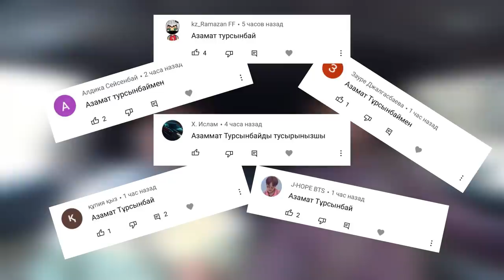40 СҰРАҚ - AZAMAT TURSYNBAY (БІРІНШІ ТОЛЫҚ СҰХБАТ)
40 СҰРАҚ / QYRYQ SURAQ
АЗАМАТ ТУРСЫНБАЙ / AZAMAT TURSYNBAY/ СЫНЫПТАС/ SYNYPTAS

0:00 - Күн қалай басталды?
1:20 - Алматыға қашан келдін?
1:56 - "kak budto" команда жайлы
2:21 - Басты мақсатың қандай?
2:52 - Алматы үш сөзбен?
3:15 - "ХОЧУ В КИНО!"
3:49 - Отбасы жайлы
5:23 - Балалық шақ
7:00 - Сыныптастарымен араласасын ба?
7:20 - Блогерлік сала қалай басталды?
9:14 - "Қайрат Нұртас маған ақша берді"
14:09 - Инстаграм жайлы
16:36 - ГИВ
17:41 - Блогерлар гивтан қанша табады? ЭКСКЛЮЗИВ!
19:04 - "СЫНЫПТАС" сериал жайлы
20:33 - Бір серия түсіру үшін қанша ақша кетеді?
21:28 - "Сыныптас" сериалының жалғасы болама?
22:16 - Сценарий кім жазады?
25:09 - ТОП-3 блогер
27:17 - NNN талант, неге?
28:21 - "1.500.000 теңге таптым бір күнде"
29:16 - Ақшаны қайда кұртасын?
29:49 - "CS:GO жақсы ойнаймын"
30:58 - Инстаграмда қанша сағат отырасың?
31:55 -  Өзінде ұнамайтын үш қасиет?
33:31 - Жайдарман жайлы
33:57 - Бізге кеңес
34:58 - Youtub'та кімді көресін?
35:24 - Осы уақытқа дейін қандай жұмыстар жасадын?
38:37 - Жастарға кеңес
40:11 - "Қызым бар"
42:40 - ТОП-3 әйел адамы
43:00 - 5 жылдан кейін?
43:40 - Философия
46:31 - Екі сұрақ - бір жауап
47:31 - "Төреғали Төреәлі менімен вайнға түсті"
48:59 - "Гивтын машинасы аударылды"
51:45 - КОНКУРС!!!